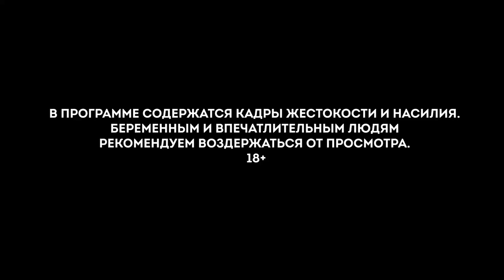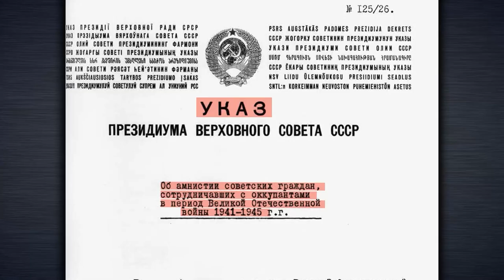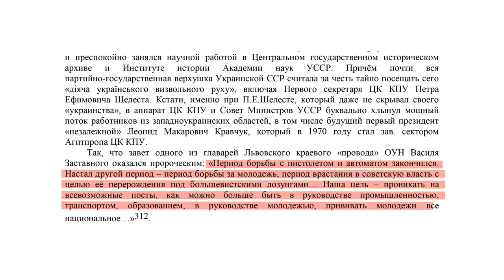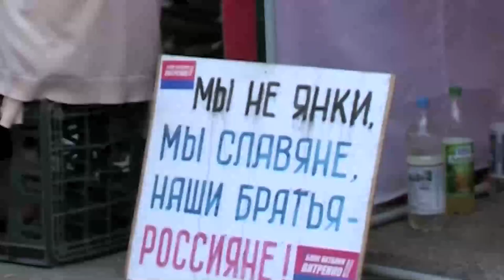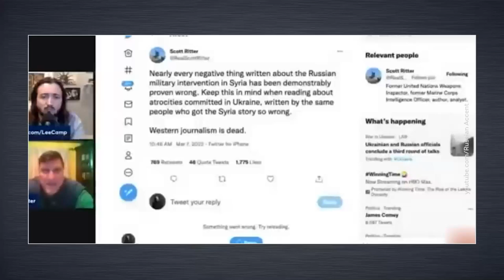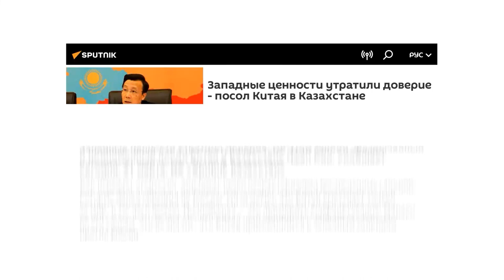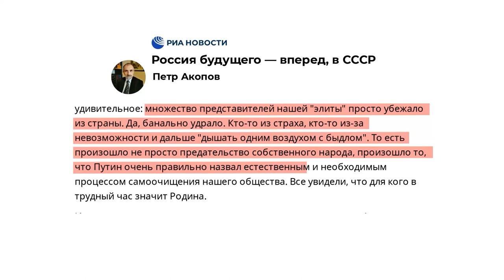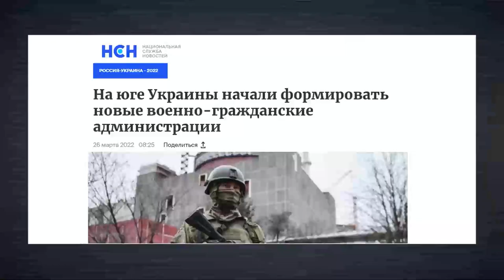Nikita Mikhalkov on fascism in Ukraine (English)